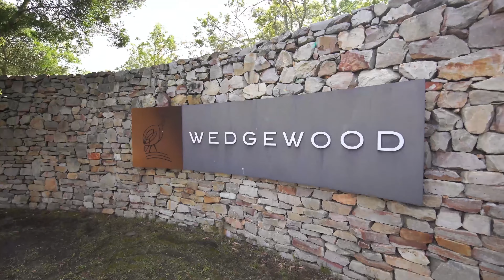Fever Street, Wedgewood Golf Estate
This home certainly makes a statement!

With attention to details and top class finishes, you will meet your dream home!

To view this properties, contact our agent:
Wendy Cawood-Ellington